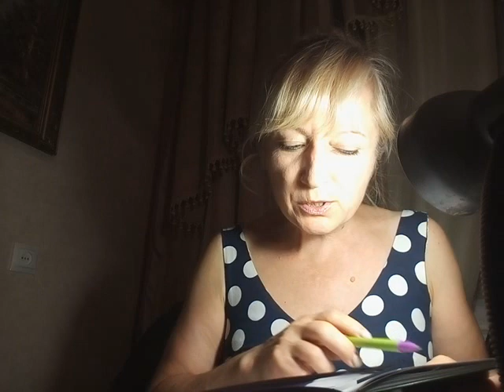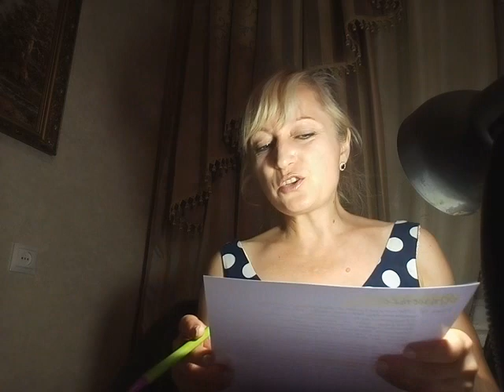1#4🕊🌿ЗАВЕТ.🙏СОТОВАРИЩИ🙏Тема язычества в Коране.Заповедь"НЕ СОТВОРИ СЕБЕ КУМИРА"./Закон ВЕЗДЕСУЩИЙ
Верующим в СОЗДАТЕЛЯ .